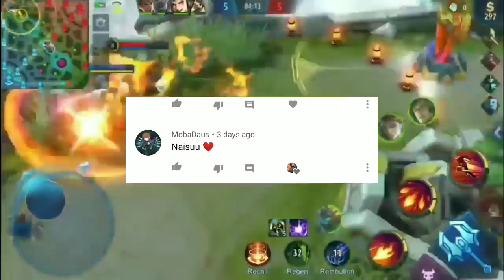H2WO PERFECT GUSION HANDSPEED BREAK THE LIMITS / GUSION GAMEPLAY | MLBB✓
nagusthan nyu yung video

HADJI GUSION MONTAGE
HADJI GUSION GAMEPLAY
H2WO GUSION MONTAge

H2WO SAVAGE GUSION

HATE GUSION MONTAGE
HATE GUSION GOD
HATE GUSION GAMEPLAY
HATE GUSION MONTAGE
HATE GUSION SAVAGE
HATE GUSION MANIAC
HATE THE GOD OF GUSION
GUSION MONTAGE
GUION GAMEPLAY
GUSION
 HOW TO USE GUSION GUSION TUTORIAL GUSION SAVAGE
 GUSION MANIAC
 GUSION HIGHLIGHTS
GUSION DOFFENSHMIRTZZ
GUSION YASUE
 GUSION SYNO
GUSION DOGIE
 GUSION KID
GUSION FAST FARM
GUSION ITEM AND BUILD
GUSION TRICKS AND TIPS
 GUSION HOW TO GANK
GUSION FAST KILL
GUSION UNKILLABLE
GUSION FIRSTBLOOD